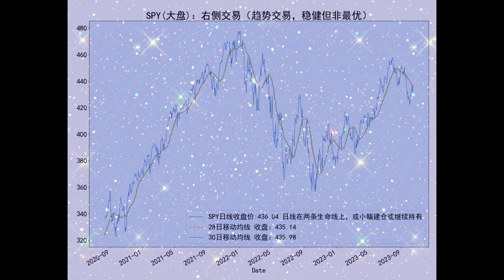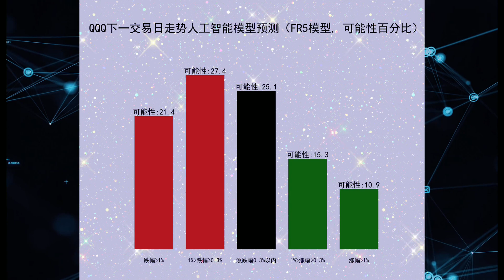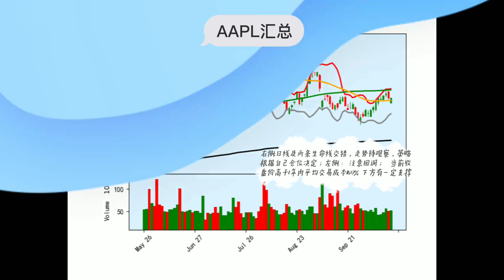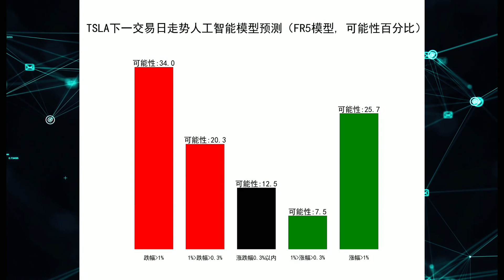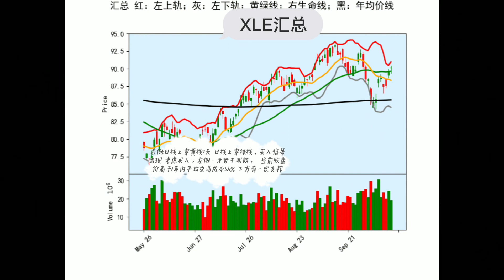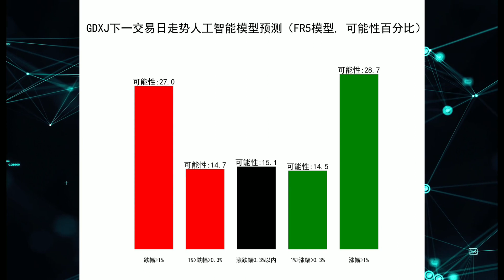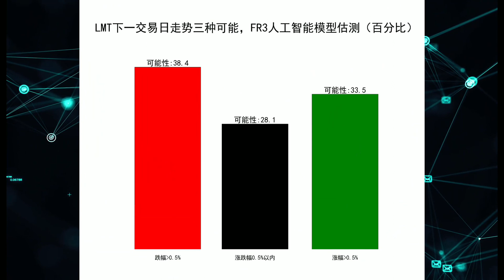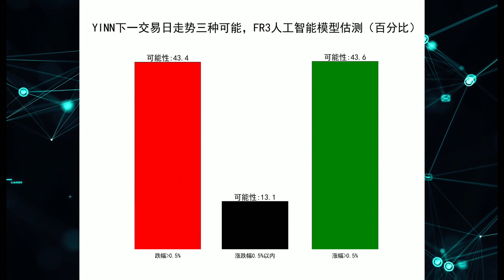10月16日周一盘后分析预测：美股 标普、科技、苹果、特斯拉、能源、黄金、半导体、军工 中概指数 (SPY QQQ AAPL TSLA XLE GDXJ SOXL LMT YINN ) 量化交易策略